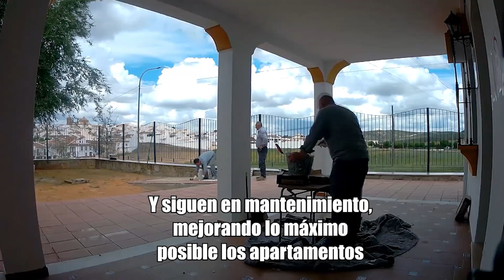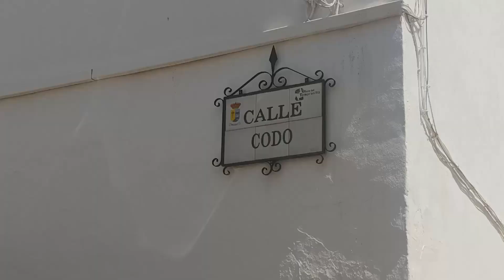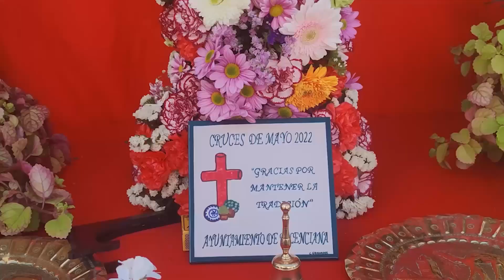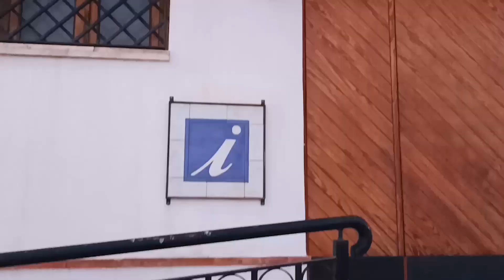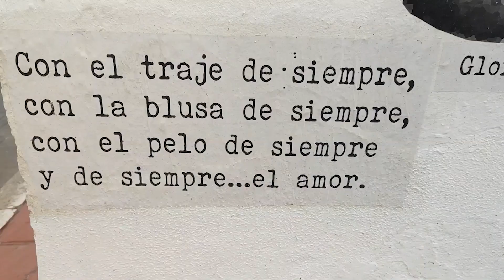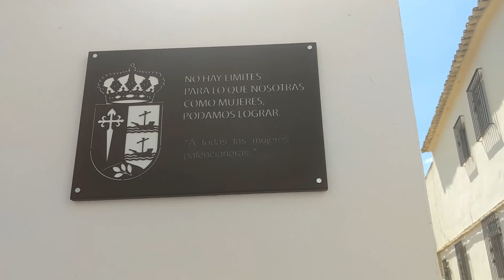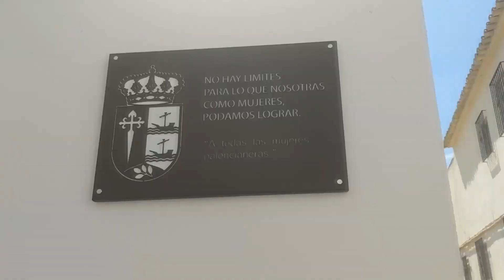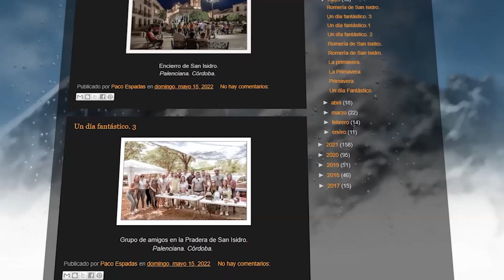🏞️ DOCUMENTAL PALENCIANA 2022 | La Vida es un Carnaval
¡Bienvenido a un vídeo más de La Vida es un Carnaval!
Viaje a Palenciana 2022. Veremos las Cruces de Mayo y conoceremos a su gente (2022).

Sobre nuestra técnica, Kob, aquí tenemos todas sus redes también, la mayoría enfocadas al arte:

Song : Belief
Producer : Blue.P
Profile Link : logsquare.studio/profile
Video Link : youtu.be/nh5me2XsYr4

The Wave' by Groove Bakery 🇺🇸 _  Relaxing Tropical House (Non Copyrighted Music)

Calm Music (No Copyright)  Dawn by @Sappheiros  🇺🇸

Traditional Indian Vlog Music (For Videos) - The Universe Needs You by Sapajou

HEAVYLIGHT' by supapao 🇺🇸 🏴__  Lofi Hip Hop Music (No Copyright)